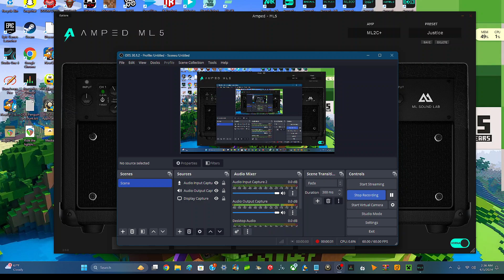Nirvana About 4